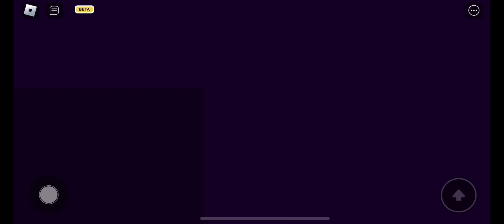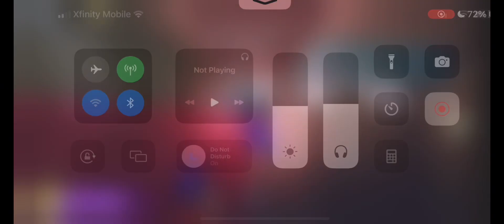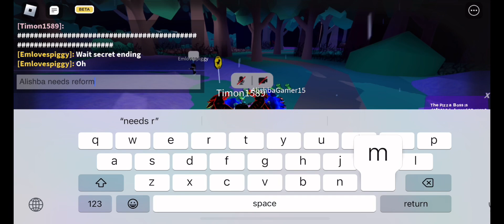Roblox Break In 2 Secret Ending Gameplay With @Habbasi, @BSCATA, Abdullah and Emlovespiggy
In todays video, Break In 2 has added a secret ending into the game! So in this video we play the Break In 2 secret ending! Hope you all enjoy